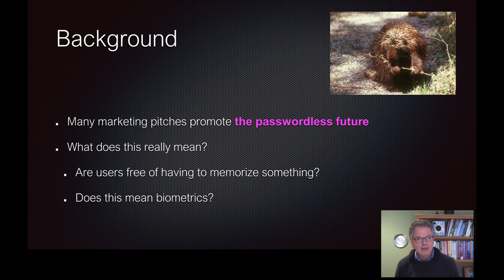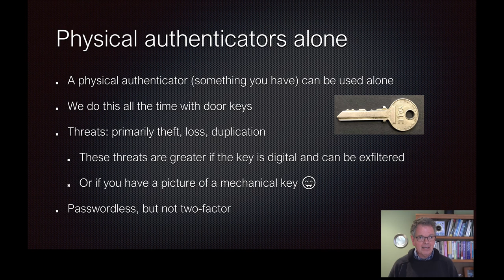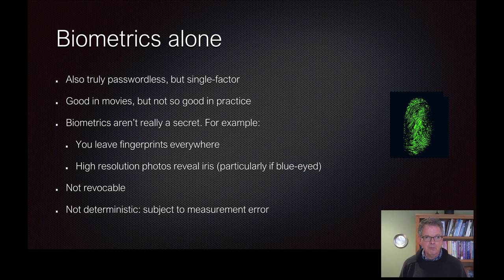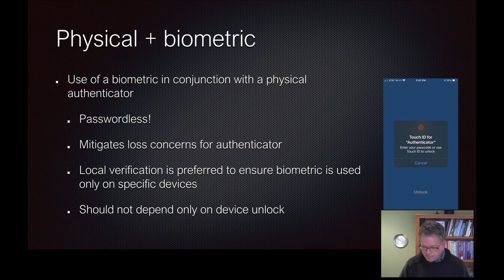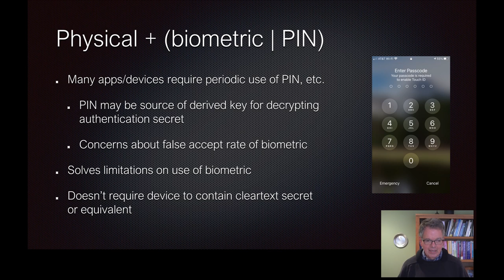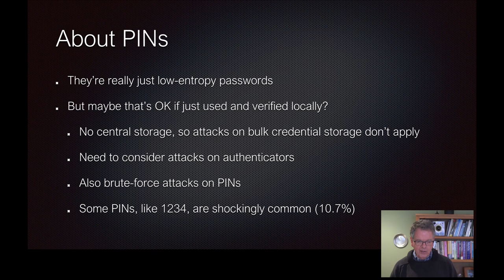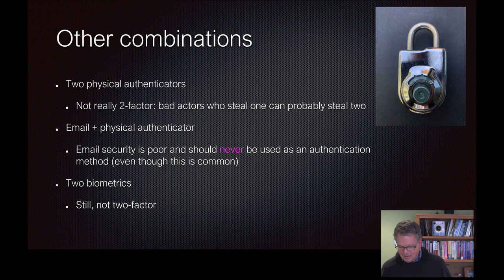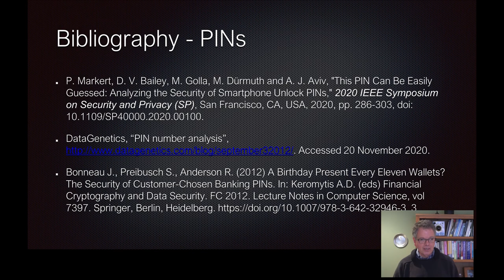11 - Jim Fenton - Is the future really passwordless?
Many new authentication technologies have been advertising
themselves as passwordless. That's an attractive proposition to many
people who would like to avoid the cognitive effort of remembering
(another) password. The security issues are also well known, including
offline cracking, password spraying, and credential stuffing. So is the
password age coming to an end?

tl;dr: It depends on what you call a "password". A lot of users are
going to find out that they need to remember something anyway.